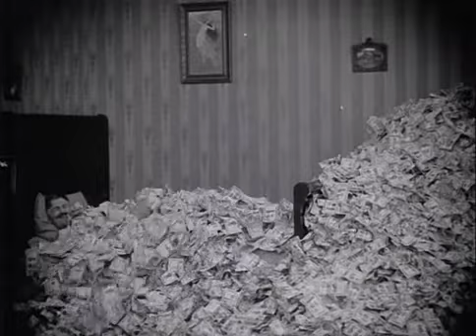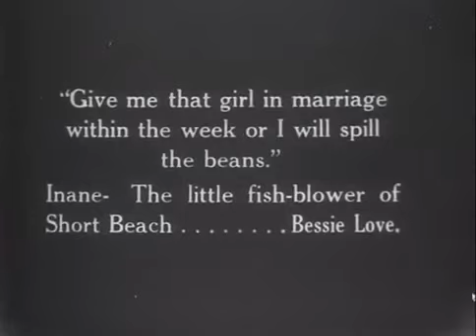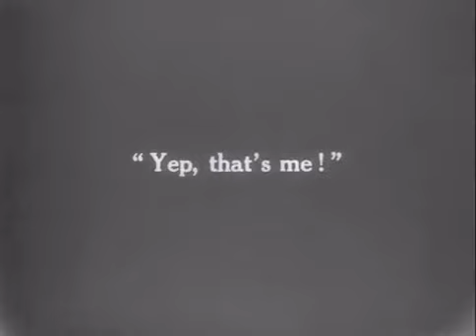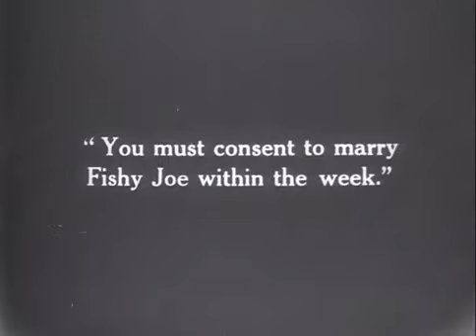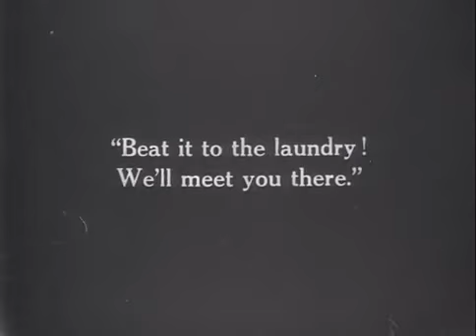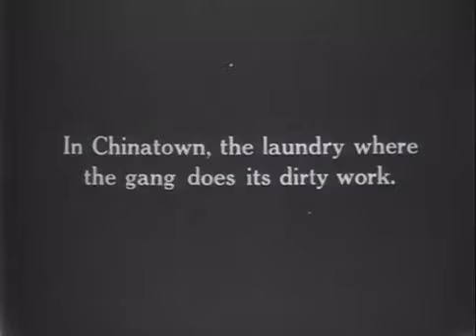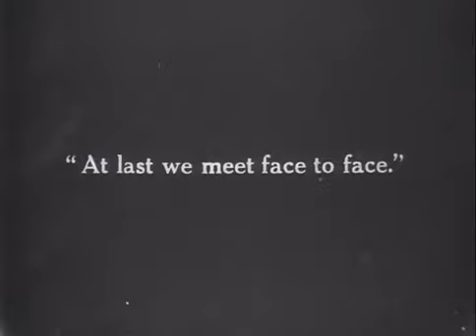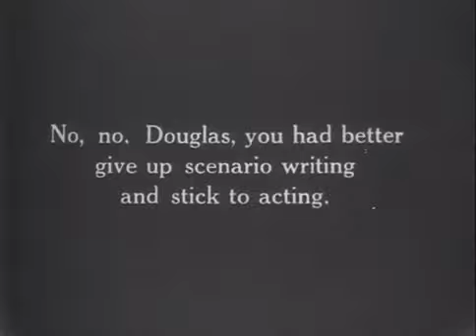The Mystery Of The Leaping Fish (1916) (Comedy)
Directed by John Emerson, Christy Cabanne
Written by Anita Loos (intertitles)
Story by Tod Browning
Starring: Douglas Fairbanks, Bessie Love, Alma Rubens
Cinematography: John W. Leezer
Distributed by Triangle Film Corporation
Release date: June 11, 1916

Plot
Coke Ennyday uses drugs to help fight crime.

Cast
Douglas Fairbanks as Coke Ennyday/Himself
Bessie Love as the little fish blower
Alma Rubens as his female accomplice
Allan Sears as Gent Rolling in Wealth (credited as A.D. Sears)
Charles Stevens as Japanese Accomplice
Tom Wilson as Police Chief I.M. Keene
George Hall as Japanese accomplice (uncredited)
William Lowery as gang leader (uncredited)
Joe Murphy as footman on vehicle (uncredited)
B.F. Zeidman as scenario editor (uncredited)